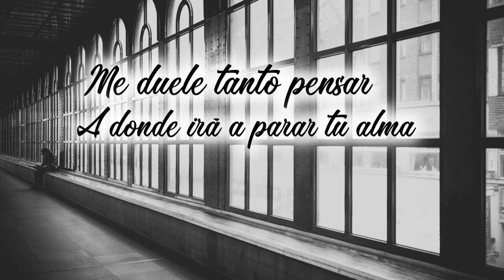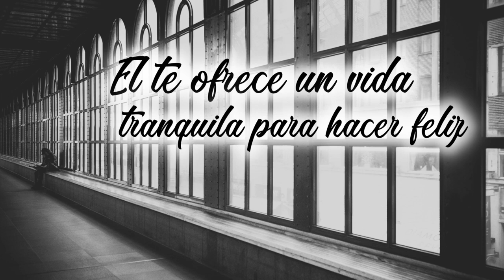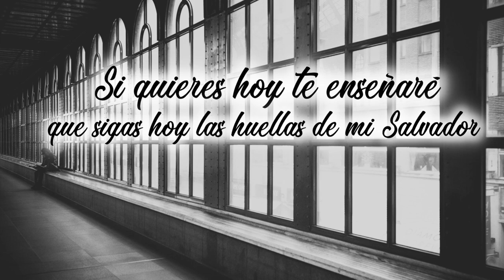A Donde Ira Tú Alma Jorge Trejo